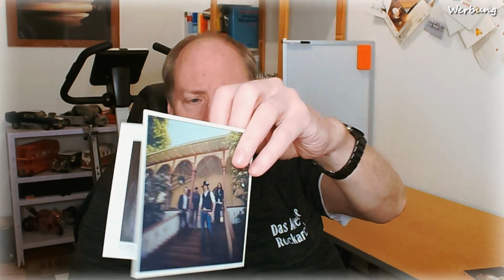Folge 313 - Capricorn - For The Restless (Rock / Classic Rock)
Irgendwo zwischen Tom Petty und Status Quo, Rockmusik, der man eher eine amerikanische Prägung zuordnen könnte, kommt hier von einer schwedischen Band mit ihrer zweiten Scheibe aus dem letzten Jahr... ich bin sehr angetan... (die besten 3-Minuten-Songs, die ich seit Langem gehört habe... und davon 10 hintereinander...).

Rock On!🎸🤟